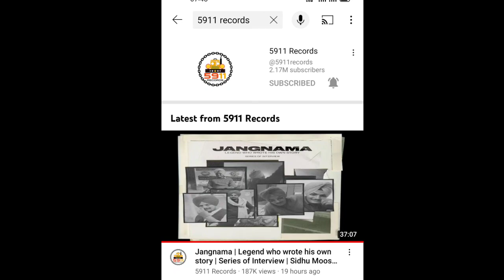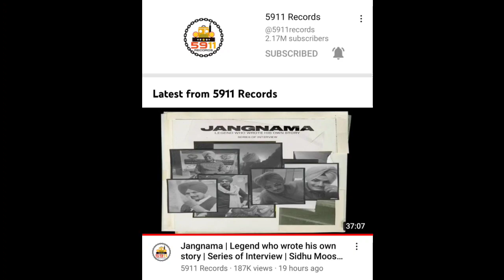Sidhu moosewala ਦਾ song 15 nov ਤੌ ਪਹਿਲਾ ਨਹੀ ਹੋਵੇਗਾ ਰਲੀਜ || Latest punjabi song 2023